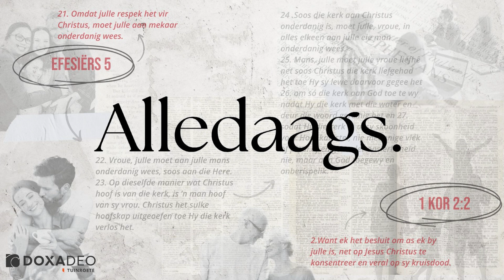20 Okt PREEK AUDIO